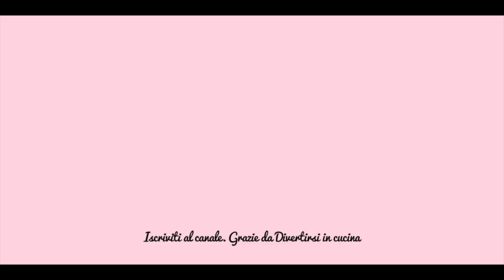Torta 7 vasetti al limone | Divertirsi in cucina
Torta 7 vasetti al limone. Una torta semplice e veloce da preparare. Si prepara senza bilancia. Ideale per la colazione e la merenda.

❤️ Lista della spesa: 1 vasetto di yogurt da 125 gr. la scorza grattugiata di un limone,  1 vasetto di yogurt di olio di semi, 2 vasetti di yogurt di zucchero, 2 vasetti di yogurt di farina, 1 vasetto di yogurt di fecola di patate, tre uova, il succo di un limone, una bustina di lievito per dolci.

Troverete un nuovo video ogni MARTEDÌ' e VENERDI'
Più SPECIALE DOMENICA

Grazie di cuore a tutte le persone iscritte, che ci guardano, commentano e condividono i nostri video. Apprezziamo ogni vostro gesto.

Chiara e Carla.